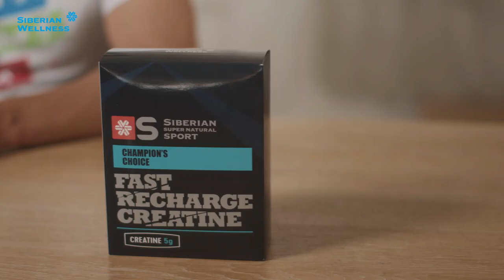Хиты для интенсивных тренировок. 💪🏻 Обзор продукции Siberian Wellness для спорта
Профессиональную распаковку продукции Siberian Wellness для занятий спортом хотите? 🛍
Тогда это видео стоит смотреть внимательно 😍 – фитнес-эксперт Антон Лосев расскажет о топовых продуктах для адептов здорового образа жизни.💜

Если вы в поиске идеальных решений, всегда доверяйте выбор продуктов крутому эксперту!

💥 L-карнитин – стимулятор жирового обмена и бустер выносливости при занятиях спортом. Повреждения мышц? Нет, не слышал о таком, если во время физических упражнений принимаешь «L-карнитин».

💥 Комплекс аминокислот BCAA – три вида незаменимых аминокислот, которые обеспечивают мышцы питательными веществами и помогают восстановиться даже при интенсивных спортивных нагрузках. Дополнительно BCAA питают мышцы в спокойном режиме, а значит, это отличное средство при проработке рельефа и усиленном жиросжигании.